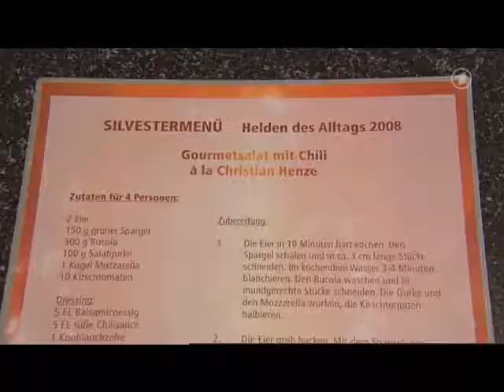Mona Al Gaia - „Brisant Brilliant“ Auszeichnung für initiiertes Benefizmusical - Kinderheim Ghana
2008 initierte und produzierte Mona Al Gaia mit 120 ehrenamtlichen Darstellern on- und off stage das Benefizmusical ANNA. Mit den Einnahmen wurde ein Kinderheim/ Behindertenheim in Accra, Ghana, erbaut.

Ein Danke an alle Mitwirkenden und das wunderbare dankbare Publikum. Ein unvergessliches Erlebnis.

Mona

©️2022 Mona Al Gaia